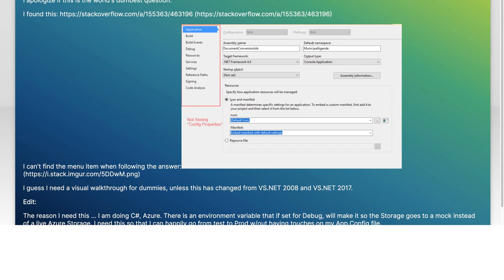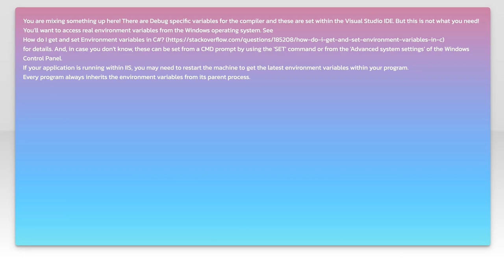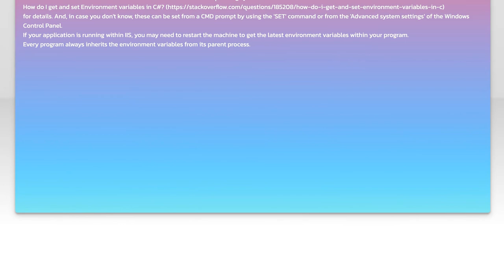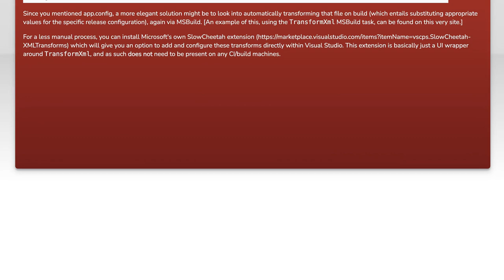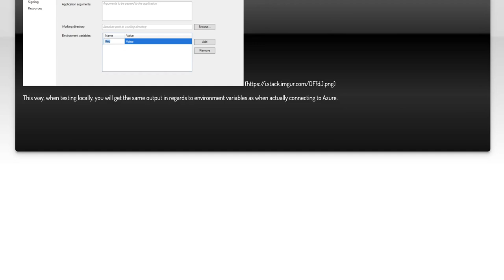How to Set Debug-Specific Environment Variables in VS.NET 2017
In this video, we’ll explore the process of setting debug-specific environment variables in Visual Studio .NET 2017. Understanding how to configure these variables can significantly enhance your debugging experience, allowing you to tailor your development environment to meet the specific needs of your application. Join us as we walk through the steps to effectively manage these settings and improve your workflow.

Today's Topic: How to Set Debug-Specific Environment Variables in VS.NET 2017

Related to: vs.net2017, debugenvironmentvariables, setenvironmentvariables, visualstudio2017, debugginginvs.net, environmentconfiguration, programmingtips, softwaredevelopment, #.netdevelopment,